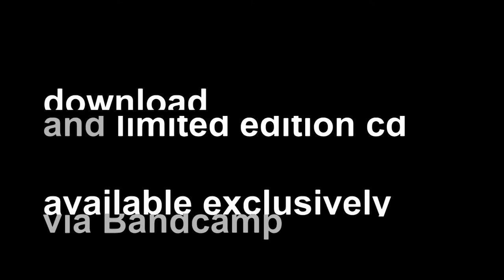no:carrier - Last Scene (trailer for upcoming 5 track single)